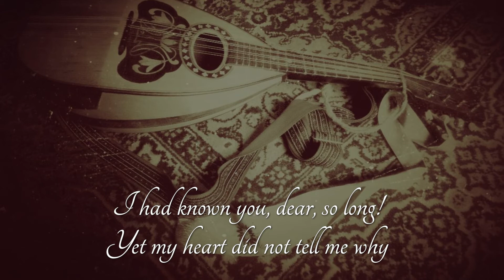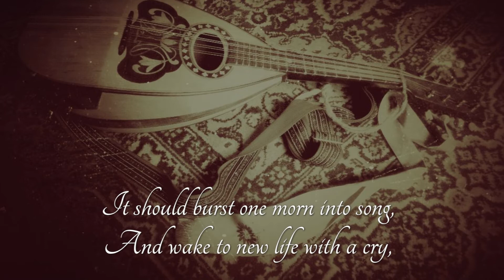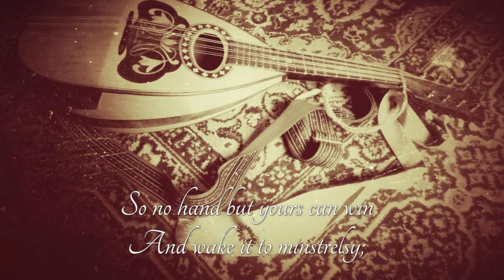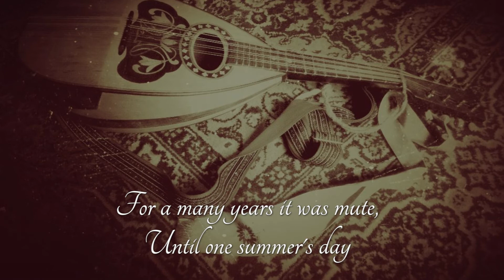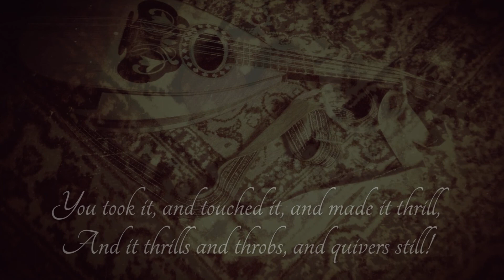"My Heart is A Lute" Poem by Anne Barnard, Music: Linda Trillhaase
"My Heart is A Lute"
Poem by Anne Barnard

Alas, that my heart is a lute,
Whereon you have learned to play!
For a many years it was mute,
Until one summer's day
You took it, and touched it, and made it thrill,
And it thrills and throbs, and quivers still!

I had known you, dear, so long!
Yet my heart did not tell me why
It should burst one morn into song,
And wake to new life with a cry,
Like a babe that sees the light of the sun,
And for whom this great world has just begun.

Your lute is enshrined, cased in,
Kept close with love's magic key,
So no hand but yours can win
And wake it to minstrelsy;
Yet leave it not silent too long, nor alone,
Lest the strings should break, and the music be done.